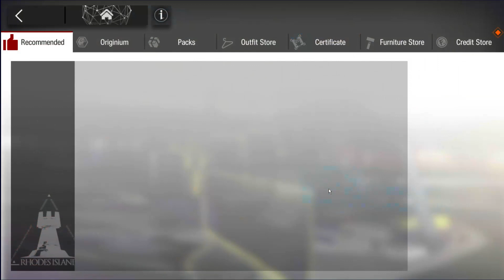Arknights Part 33 Easy comback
We're back stronger than evert! We beat that silly level and level up more operators